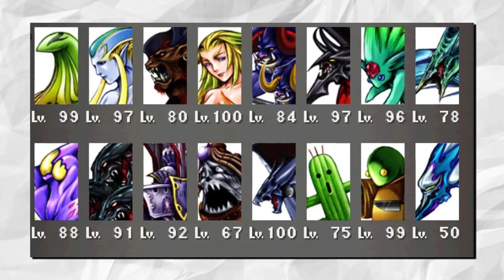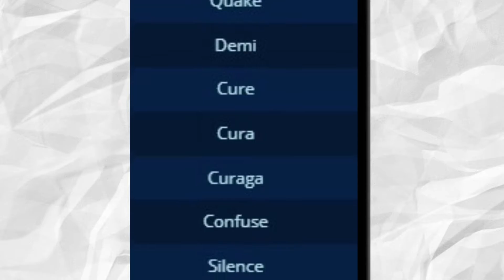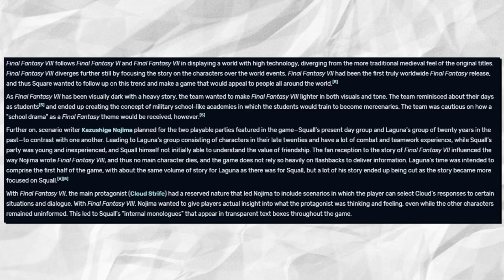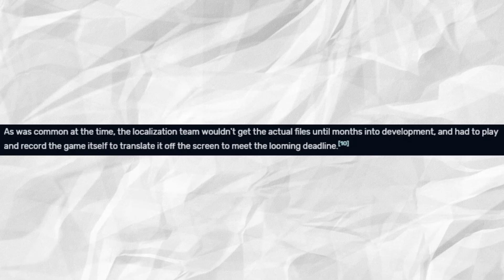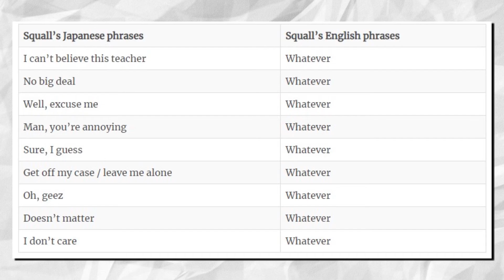Fascinating Fiction: My Favorite Flawed Final Fantasy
Fascinating Fiction is a scripted video essay series in which Pokeprof goes over various forms of fictional media to give his personal thoughts, analysis and opinions on what brought these characters and stories to life.

It's been a little while since a proper episode of Fascinating Fiction, but we returned with me talking about one of my favorite Final Fantasy games of all time, one that I feel doesn't get the recognition it deserves and one that I feel need to be looked at again from some people, especially with the Remaster out. Let's Talk about Final Fantasy 8!